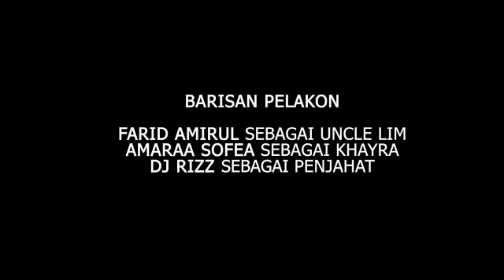Akan Datang ... sebuah karya SYAFIQ NORZ